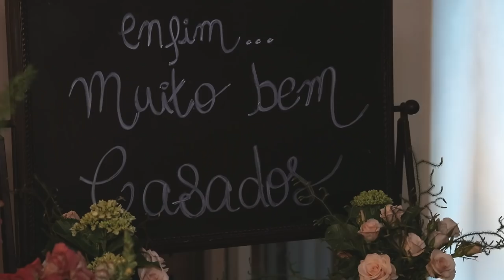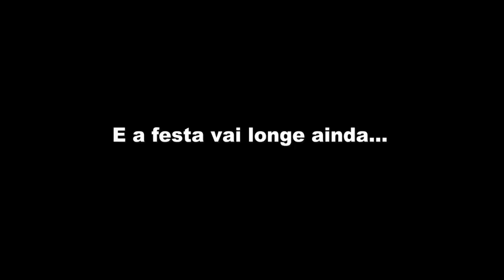Ariana e Gustavo - BJ Filmagens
Casamento de Arina e Gustavo , realizado em 27/10/18 Hotel Fazenda Pitangueiras, situado Rodovia João leme dos Santos, Km110, Sorocaba - SP - Produzido